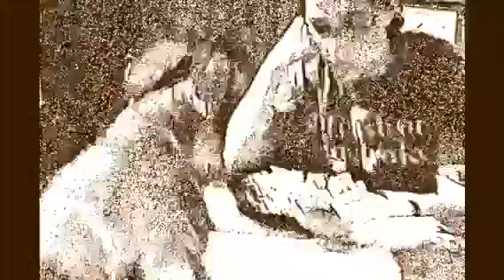Evening with Pets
Cat and Ferret